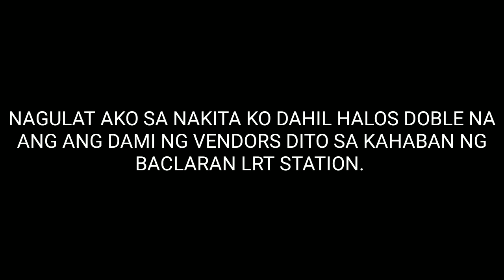BACLARAN UPDATE JULY 23 2019 | BALIK SA DATING KALAKARAN ILLEGAL VENDORS ARE BACK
M A H A L A G A N G / P A A L A L A

"Mga Kababayan Naway Manatili sa atin Ang Kalinisan lalo na  sa ating Kapaligiran, iwasan nadin po natin na Mag Tapon ng Basura Kung saan Saan Para Maka iwas po Tayo sa Mga Kalamidad Tulad ng Pag Baha. At Mahalin natin ang ating Inang Kalikasan. Maraming salamat po!!!

________JVlogsTv Official_______

Roxas Boulevard
Mrt station
Baclaran church
Magallanes
Pasay city hall
PLDT pasay
Mayor of Pasay
City council
Beseco Beach update
Baseco Beach 2019
MMDA
DENR
MPD
Divisoria
Quiapo
Blumentrit
Carriedo
Kalaw avenue
Bagong kalaw
Kalaw avenue update
Kalaw Avenue pagbabago
Luneta park
National museum natural history
United Nation
Manila ocean park
Rizal park
US Embassy
Maria Orosa Avenue
Pedro Gil
Pandakan
Malate
Mabini
Manila doctors hospital
Intramuros manila
Manila city hall
Golf course
Juan luna
Bonifacio drive
Bonifacio Shrine
Liwasang Bonifacio
Lawton Underpass
P. Burgos
Manila city Hall Underpass
Divisoria
Divisoria update July 18 2019
Bagong Divisoria
Divisoria noon at ngayon
Quiapo manila clean up
Update for Quiapo
Baseco beach
Baseco beach update
Carriedo
Remidios
Nakpil
Blumentritt
24Oras
Abs cbn
Kmjs
P burgos
Palacio street
Katigbak
Manila Hotel
Rizal Park
JVlogsTv Official

_________SUBSCRIBE _________
DaWeDa Fam  Just follow Him